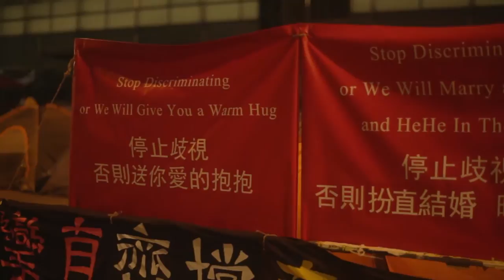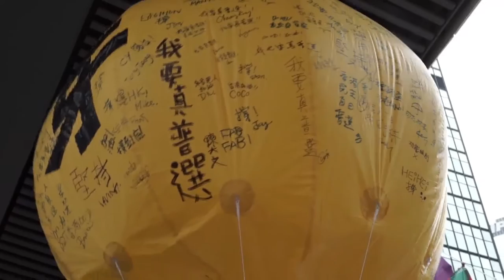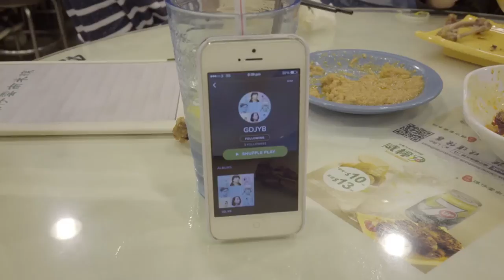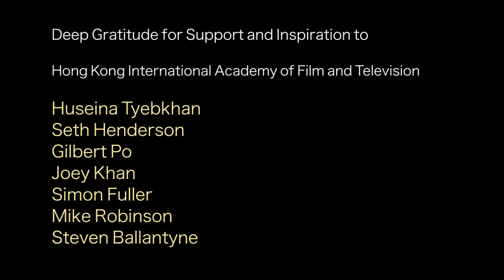'GDJYB Eats Music' - a Short Documentary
This is my thesis film for the Diploma in Filmmaking at The International Academy of Film and Television (IAFT) in Hong Kong. It's a documentary following HK girlband GDJYB's progress into appearing at the annual Clockenflap Music and Arts festival with the backdrop of Occupy Central.
Special thanks go to The GDJYB girls, their PA Fay Chong, Justin Sweeting and Jay Forster co-founders of Hong Kong's biggest Music and Arts festival -  Clockenflap and the staff at IAFT.